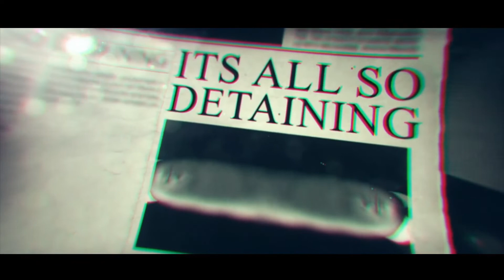Ellefson-Soto's David Ellefson talks debut album, Rocker Vocalist Jeff Scott Soto and much more!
Ellefson-Soto's David Ellefson talks debut album, working with Rocker Vocalist Jeff Scott Soto and much more!
Alittle audio issues as my microphone crapped out, but still can hear the audio.